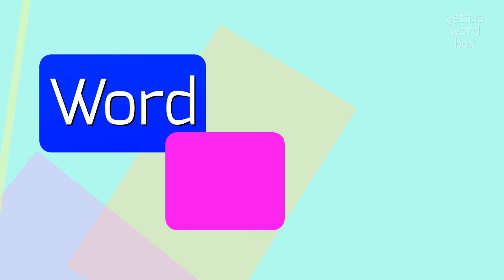How to say "philoprogeneity"! (High Quality Voices)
Watch in this video how to say and pronounce "philoprogeneity"!